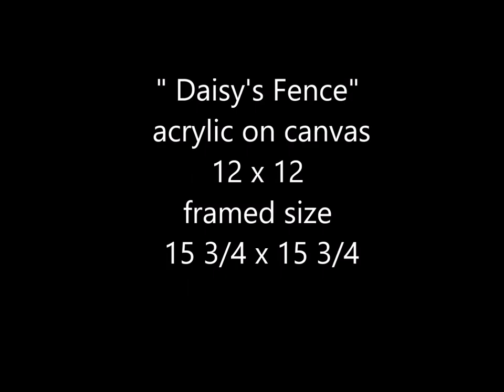Daisy's Fence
Original acrylic painting by Brush Works by Pat Daley. The photos show the progress from drawing to completed 12 x 12 painting.